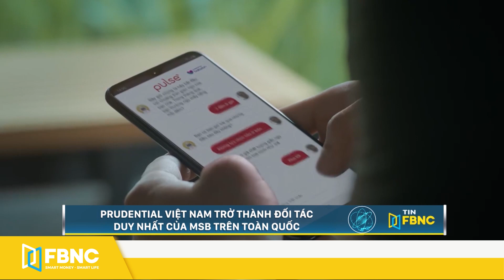Prudential Việt Nam trở thành đối tác duy nhất của MSB trên toàn quốc | FBNC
Prudential Việt Nam trở thành đối tác duy nhất của MSB trên toàn quốc
Sáng ngày 18/3, Lễ ký kết hợp tác chiến lược kinh doanh bảo hiểm qua ngân hàng giữa Công ty TNHH Bảo hiểm Nhân thọ Prudential Việt Nam (gọi tắt làPrudential Việt Nam), trực thuộc Prudential plc, và Ngân hàng TMCP Hàng Hải Việt Nam (MSB) đã chính thức diễn ra nhằm gia hạn mối quan hệ
hợp tác chiến lược phân phối bảo hiểm thông qua ngân hàng trong vòng 15 năm. Thỏa thuận mới này mở rộng phạm vi phân phối bảo hiểm ra khu vực miền Bắc, nơi MSB đặt trụ sở; đồng thời, đưa Prudential Việt Nam trở thành đối tác duy nhất của MSB trên toàn quốc.
FBNC
ĐỒNG TIỀN THÔNG MINH - CUỘC SỐNG THÔNG MINH